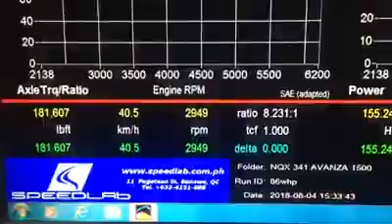Avanza turbo blow off valve action!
Avanza turbo blow off valve action! 155whp!
Up from 90whp previous modified tune
Bone stock Avanza makes 78-80whp, so we effectively have doubled the power output